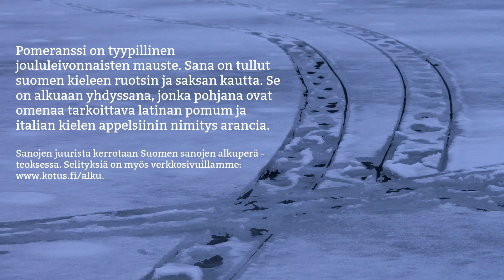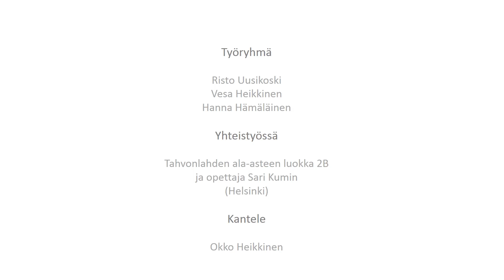Luukku 4: Pomeranssi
Pomeranssi on tyypillinen joululeivonnaisten mauste. Sana on tullut suomen kieleen ruotsin ja saksan kautta. Se on alkuaan yhdyssana, jonka pohjana ovat omenaa tarkoittava latinan pomum ja italian kielen appelsiinin nimitys arancia.